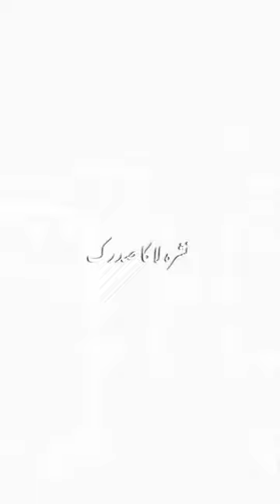Allah ka farman I'm Rustam Ali short video islamic